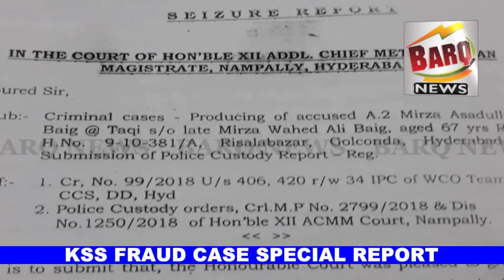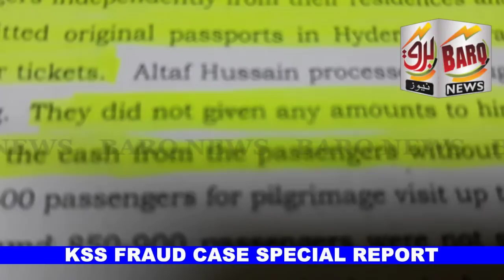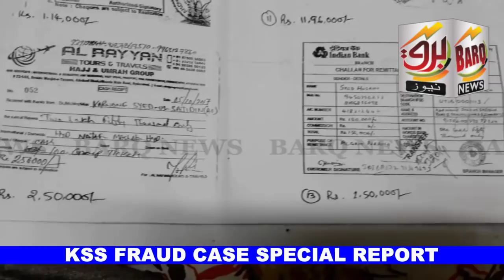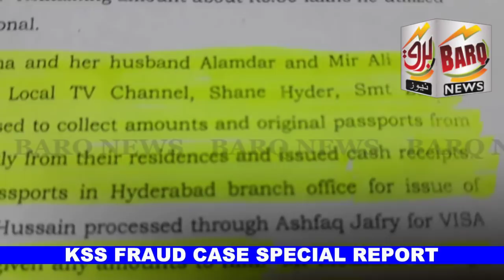SPECIAL REPORT ON K.S.S TOURS & TRAVELS FRAUD CASE